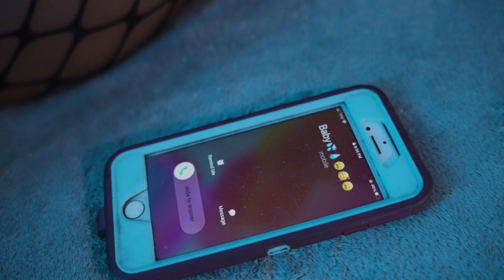Gorilla Spade X Mag Gage - Fast and Slow (feat. Capriice)